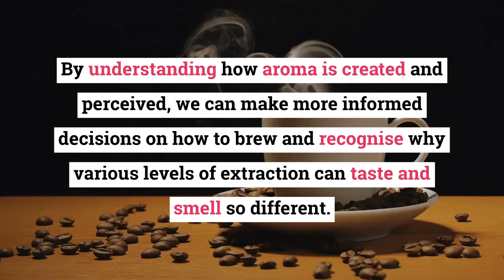What is the difference between Coffee Aroma and Coffee Taste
In this video, quickly find out what the difference is between coffee Aroma and Coffee taste so you can make more informed decisions on brewing a buying specialty coffee.